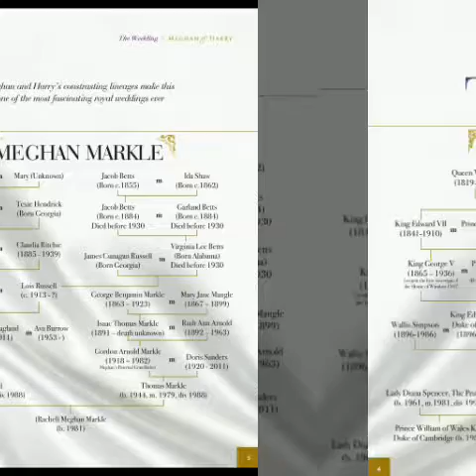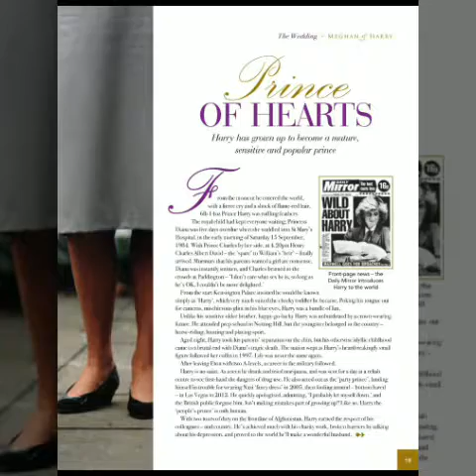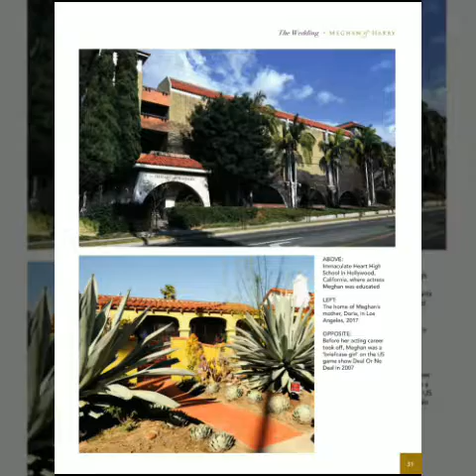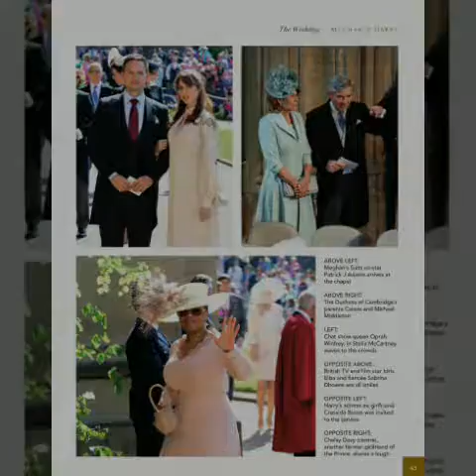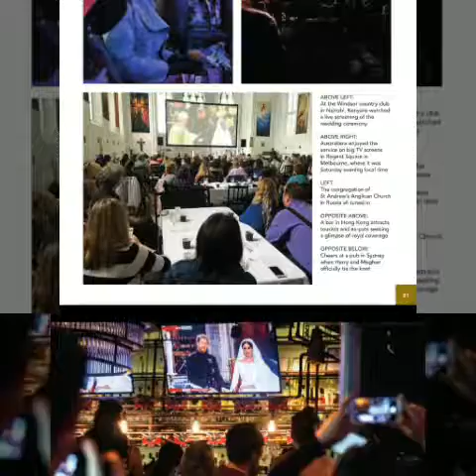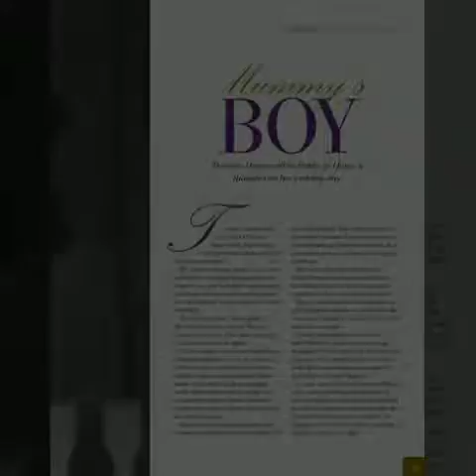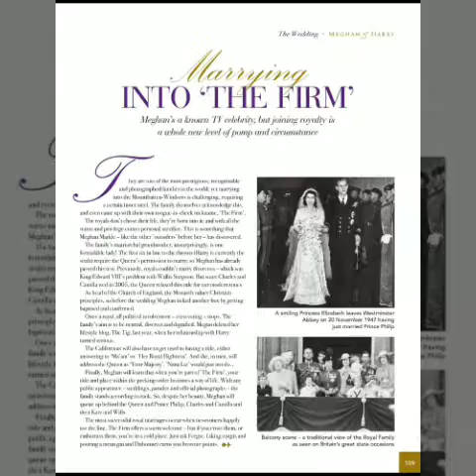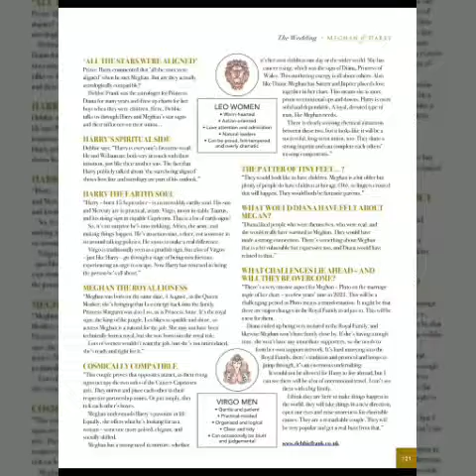The Royal wedding 2018 | The Royal Family | News & Pictures From Prince Harry & Meghan Markle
The wedding of Prince Harry and Meghan Markle was held on 19 May 2018 in St George's Chapel at Windsor Castle in the United Kingdom.